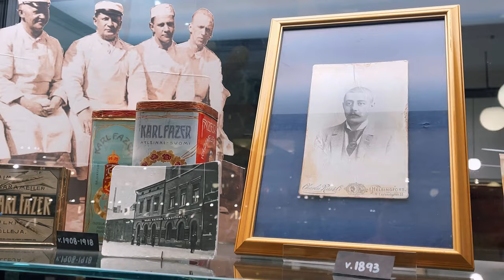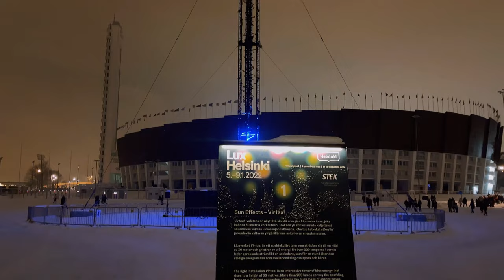Top 10 Helsinki | in short | Helsiki Finland | things to do in Helsinki | Finland 4K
I spent my winter vacation in Finland and a few days in Helsinki. Why did I do that what did I learn about Helsinki and its top sights and was it all even worth it?

Hello everyone, my name is Kate, I used to live in Finlnad for almost a year so I know the place, now I live in Switzeland a passionate semi-pro traveller visited over 60 countries, crazy about history, culture and food in this channel you will learn about great destinations I will share my experience, provide tips and will show all the best places woth seeing and food worth eating in the World and in this video will tell all about Helsinki

In this video in short Helsinki Finland, Top 10 Helsinki things to do in Helsinki, Helsinki, you will see Finnish capital Helsinki, all of the top sights, places to see and things to do.

You will learn about the history of Helsinki and aspects of culture ad traditions in Helsinki Finland.

🎵 Track Info:

Title: Close To You by PYC

🎵 Track Info:

Title: With You by Smith The Mister

🎵 Track Info:

Title: Beat the Silence
Artist: Broke in Summer
Genre: Dance & Electronic
Mood: Inspirational

🎵 Track Info:

Title: No Regrets by tubebackr

Helsinki Finland Top 10 Helsinki things to do in Helsinki